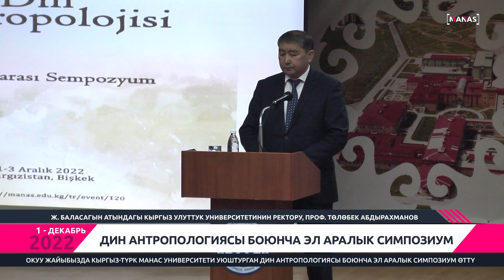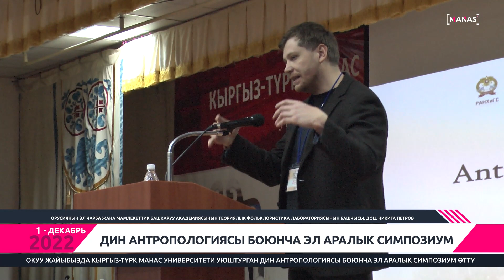ДИН АНТРОПОЛОГИЯСЫ БОЮНЧА ЭЛ АРАЛЫК СИМПОЗИУМ / DİN ANTROPOLOJİSİ ULUSLARARASI SEMPOZYUMU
ОКУУ ЖАЙЫБЫЗДА КЫРГЫЗ-ТҮРК МАНАС УНИВЕРСИТЕТИ УЮШТУРГАН ДИН АНТРОПОЛОГИЯСЫ БОЮНЧА ЭЛ АРАЛЫК СИМПОЗИУМ ӨТТҮ

KIRGIZİSTAN-TÜRKİYE MANAS ÜNİVERSİTESİ'NDE ULUSLARARASI KATILIMLA "DİN ANTROPOLOJİSİ" KONULU SEMPOZYUM DÜZENLENDİ